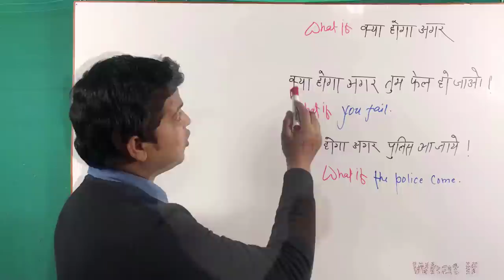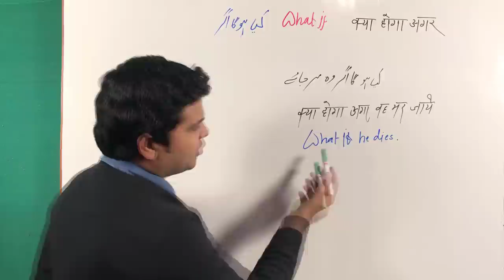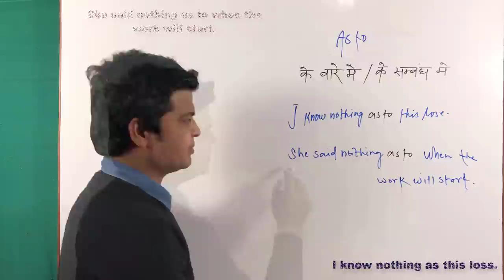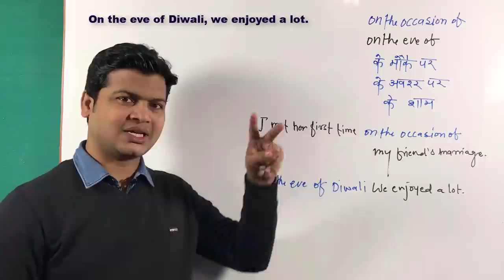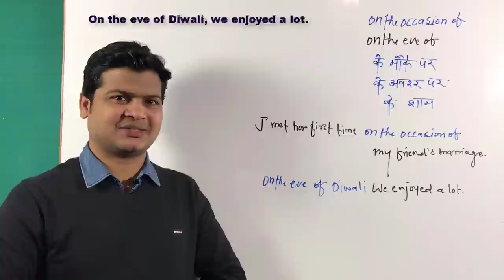Use of what if | use of as to | use of on the occasion of & on the eve of | अंग्रेजी बोलना सीखें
useofwhatif#'useofontheoccasionof